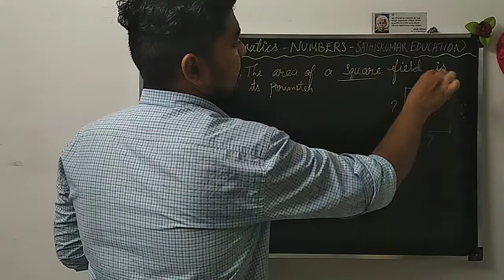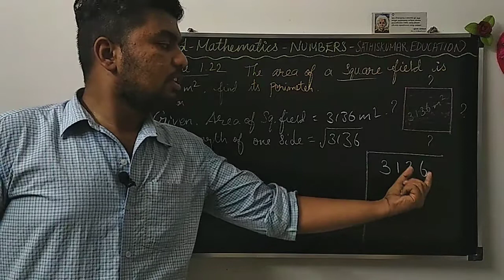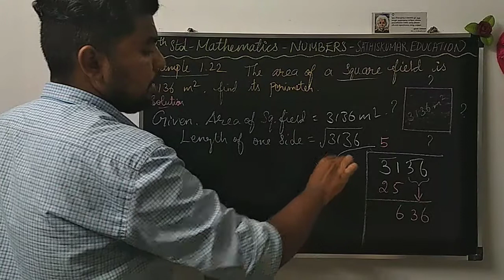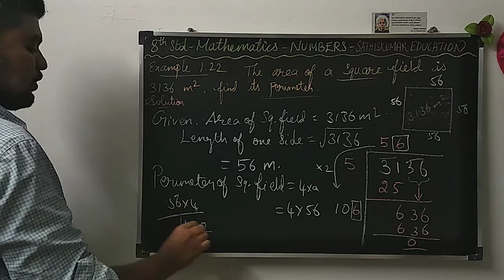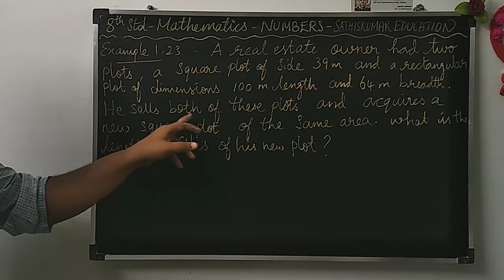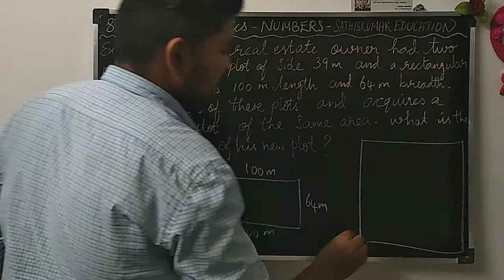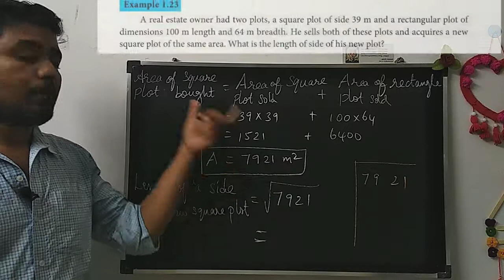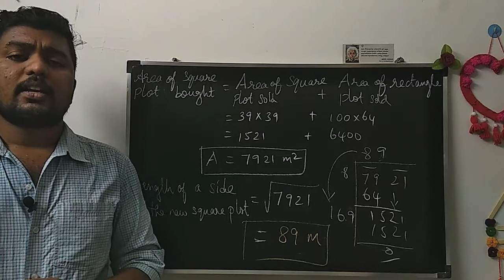8th Std Maths - Ch:1 - Numbers - Example 1.22 & 1.23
Standard : 8
Subject : Mathematics
Chapter : 1 - Numbers
Topic : " Example 1.22 & 1.23 "

Link👇🏻

Link👇🏻

If You are interested to read books...?